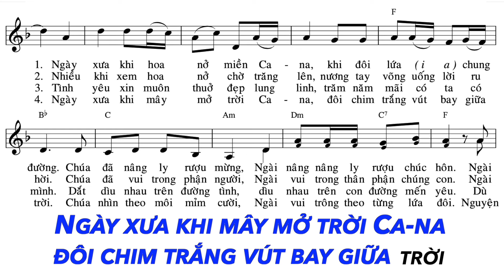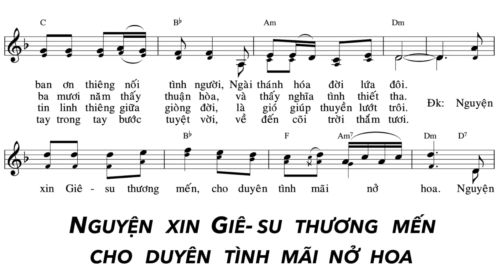Khi Hoa Nở Miền Cana | Ns. Phanxicô | Thanh Vân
Khi Hoa Nở Miền Cana.
Sáng tác: Ns. Phanxicô.

1. Ngày xưa khi hoa nở miền Cana, khi đôi lứa (í a) chung đường,
Chúa đã nâng ly rượu mừng. Ngài nâng, nâng ly rượu chúc hôn.
Ngài say theo men của cuộc đời, Ngài chung vui với người vui.
Ngài ban ơn thiên nối tình người, Ngài thánh hóa đời lứa đôi.

ĐK: Nguyện xin Giêsu thương mến, cho duyên tình mãi nở hoa.
Nguyện xin Giêsu đến trong nhà, cho đời hòa tiếng ca.

2. Nhiều khi xem hoa nở chờ trăng lên, nương tay võng uống lời ru hời.
Chúa đã vui trong phận người, Ngài vui trong thân phận chúng con.
Ngài xem muôn hoa thắm vườn nhà, Ngài nghe tiếng hát mẹ cha.
Ngài ba mươi năm thấy thuận hòa, và thấy nghĩa tình thiết tha.

3. Tình yêu xin muôn thuở đẹp lung linh, trăm năm mãi có ta có mình.
Dắt dìu nhau trên đường tình, dìu nhau trên con đường mến yêu.
Dù khi an vui lúc ngậm ngùi, tình luôn son sắt đẹp tươi.
Niềm tin linh thiêng giữa dòng đời, là gió giúp thuyền lướt trôi.

4. Ngày xưa khi mây mở trời Cana, đôi chim trắng vút bay giữa trời.
Chúa nhìn theo môi mỉm cười, Ngài vui trông theo từng lứa đôi.
Nguyện xin Giêsu nối đường đời, dìu đưa trăm lối ngàn nơi.
Người tay trong tay bước tuyệt vời, về đến cõi trời thắm tươi.